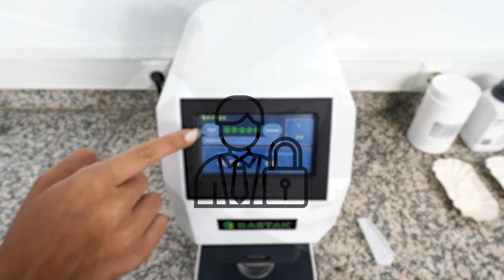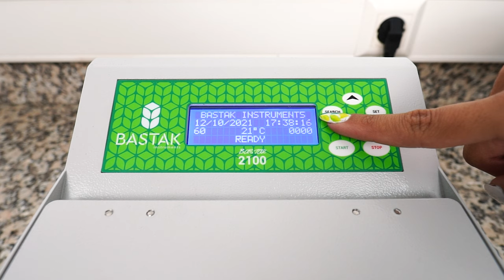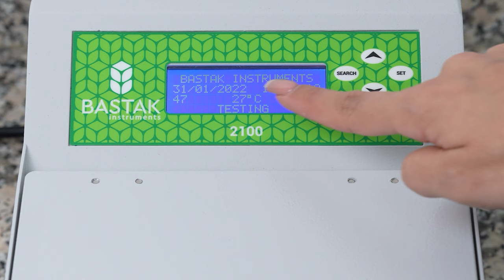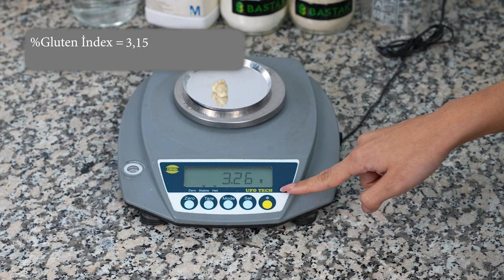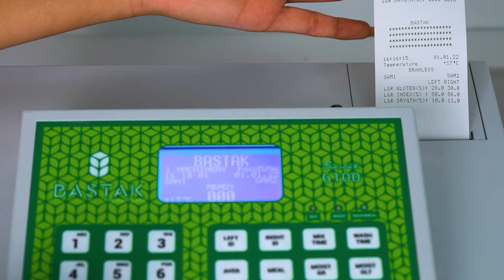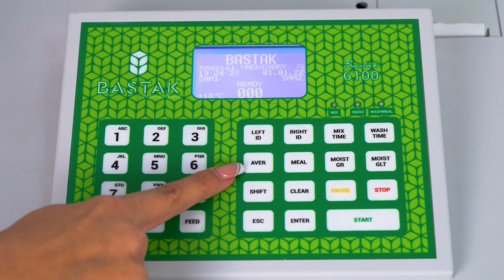GLÜTEN İNDEKS 2100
Bastak brand, Gluten Index 2100 model. The device is used to determine the quality of wet gluten obtained from commercial flour, wheat flour, whole wheat flour, durum wheat flour, bulgur, vital gluten, vermicelli, and semolina.